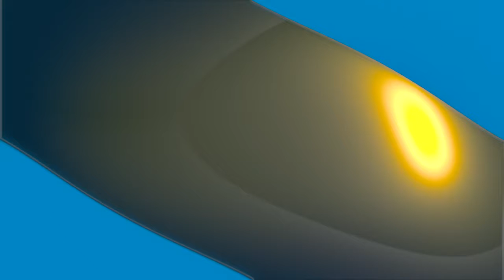龍が如く4 (Yakuza 4) - Heat Action : Kiryu Reaction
I need to play this game. So violent. I LOVE IT!!